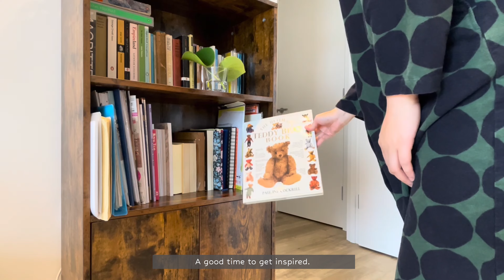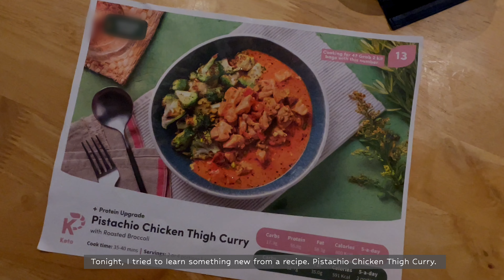Daily Life Vlog London | Flower Market, Christmas prep, Baking cake, Cooking curry (Recipe included)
Hello, welcome to Lettie Daily Life channel =)

The video is subtitled. The default subtitle language is English. Please click CC in the corner of the video for Chinese (Taiwan).

Chapters:
00:00 Intro
00:24 Morning
01:00 Columbia Flower Market
01:54 Christmas tree decorating
03:02 Japanese Matcha Red Bean Paste Layered Sponge Cake making (Recipe below)
06:18 Pistachio Chicken Thigh Curry making (Recipe below)

RECIPE 🍴: Matcha Sponge Cake (4 servings)
Ingredients:
20g butter
1 Tbsp milk
80g cake flour
10g matcha powder
3 eggs
90g sugar

Step 1: Melt butter and mix milk in a small bowl
Step 2: Add sugar and eggs into a mixer bowl. Stir until sugar dissolves. Whip egg mixture with stand mixer until very thick.
Step 3: Add sifted cake flower in 3 parts into egg mixture and fold in with spatula.
Step 4: Add melted butter and milk. Mix well and put the batter in cake mold.
Step 5: Bake at 180C for 20-25 minutes.

RECIPE 🍴: Pistachio Chicken Thigh Curry (2 servings)
Ingredients:
Chicken thighs (4 pcs)
Broccoli (1 pcs)
Pistachios (25g)
Medium tomato (1 pcs)
Chopped garlic (2 colves)
Ginger puree (15g)
Ground Cumin (10g)
Chicken stock paste (10g)
Creme Fraiche (75g)

ABOUT ME👠
I am married lady in my 30s and live in London with my husband. I enjoy our simple life in the UK and want to share our memories with you. Hope you like my short video.

My channel has undergone revamp and theme change. I will now focus on filming my daily routine, travel vlog and hobbies. Hope you enjoy my new videos.

Music 🎶
Good night: @FASSounds
Inside You: @lemonmusicstudio
Morning Dew - Delicate Grand Piano Music: @Hanna-Julius
A piece of motivation:  @lazyarrangements1197
Lofi Summer Background:  @raspberrymusic
Compass / LoFi ChillHop Background Music:  @SoulProdMusic